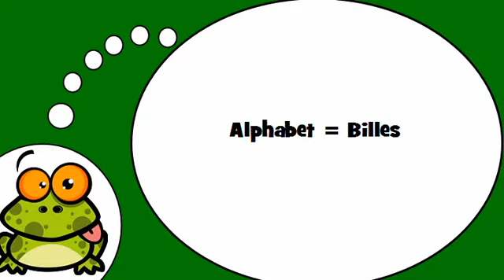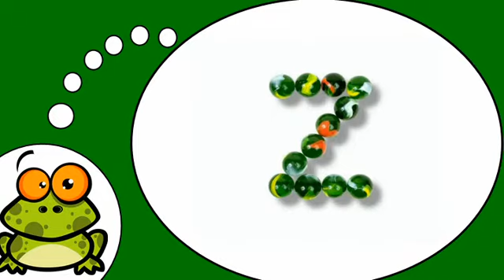Fransızca öğrenmek # Alphabet = Billes